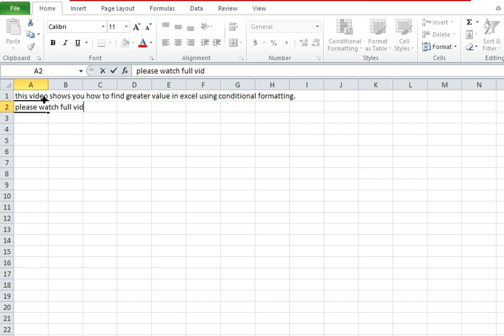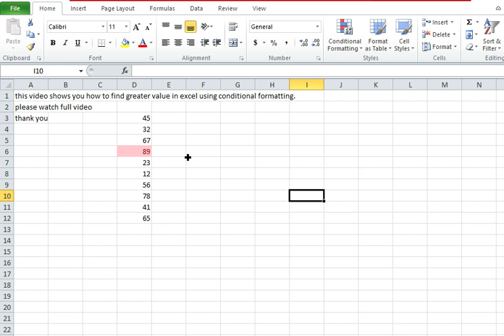How to Find Greater Value from List in Excel